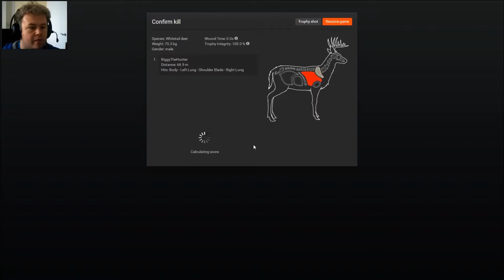** MY FIRST NON TYPICAL WHITETAIL ** The Hunter Gameplay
A really quick video sharing with you my first ever non typical whitetail kill. Chuffed as you like. Cant believe it took so long to find one!

Cheers

Biggy